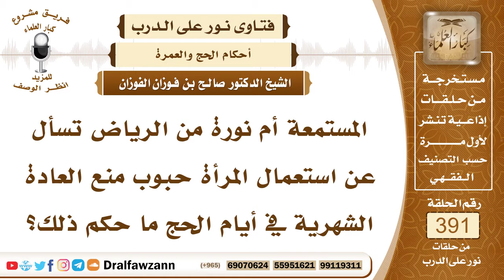5107- استعمال حبوب منع العادة الشهرية في أيام الحج - الشيخ صالح الفوزان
"5107- المستمعة أم نورة من الرياض تسأل عن استعمال المرأة حبوب منع العادة الشهرية في أيام الحج ما حكم ذلك؟
الجواب: لا بأس بذلك ما لم يضر بها بصحتها فإن كان يضر بصحتها فإنه لا يجوز لها استعمالها؛ لقوله صلى الله عليه وسلم: «لا ضرر ولا ضرار» ولقوله تعالى: ﴿وَلَا تُلْقُوا بِأَيْدِيكُمْ إِلَى التَّهْلُكَةِ﴾ [البقرة : 195] أما إن كانت هذه الحبوب تمنع عنها الدم في وقت محدد لأجل أن تحج فلا بأس بتناولها وحجها صحيح إن شاء الله.

السيرة الذاتية :
للاشتراك في قناة الشيخ صالح الفوزان

14_ الشيخ محمد أمين الشنقيطي
يتيوب

15_سماحة المفتي عبد العزيز آل الشيخ
 يوتيوب

رئيس الفريق
لمشروع كبار العلماء